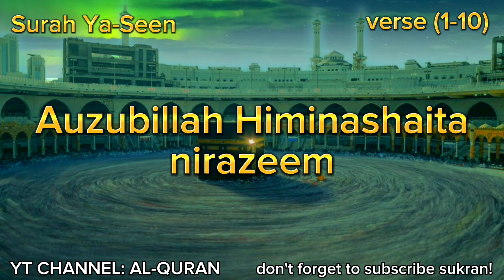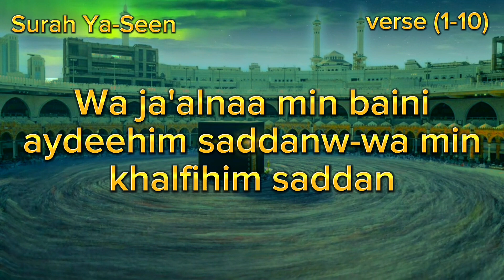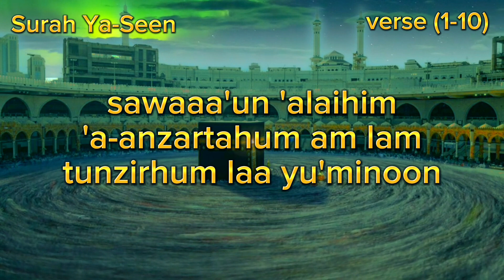Surah Ya-Seen|Relaxing voice of Hafidz: Khaidar Muhammad Burhan!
Also click the notification button for more new reading qur'an